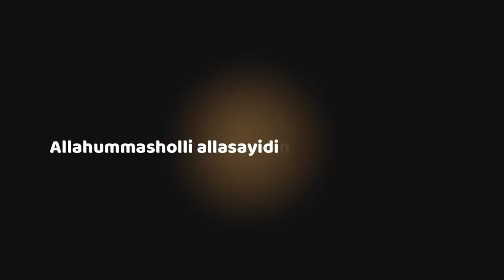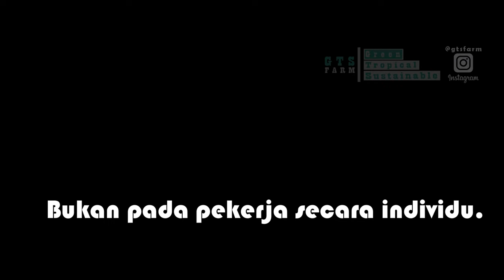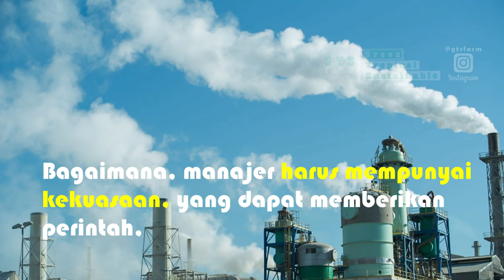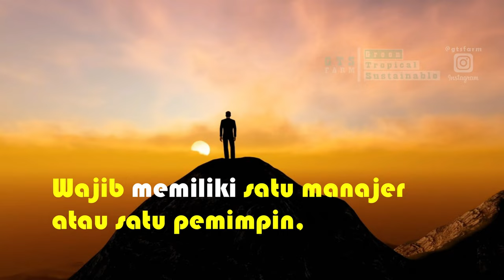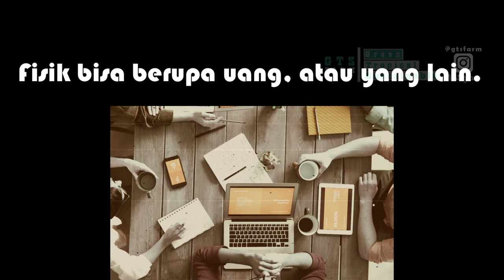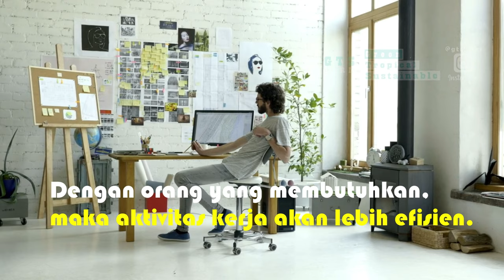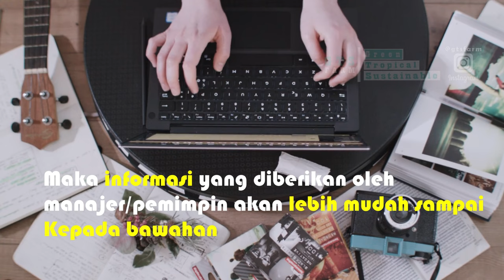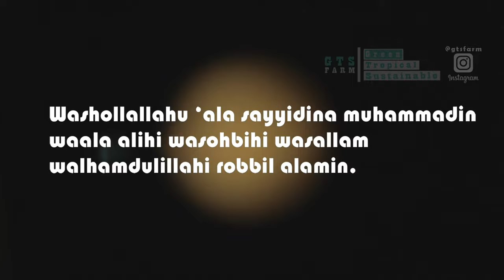14 Prinsip Manajemen Henry Fayol (1841 – 1925)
Prinsip manajemen, merupakan
dasar-dasar atau pedoman kerja
yang bersifat pokok, yang tidak boleh
diabaikan oleh setiap manajer/pimpinan.

Seorang ahli teori manajemen dan administrasi,
memperkenalkan 14 prinsip manajemen.
Ia adalah Henry Fayol (1841 – 1925)
dalam bukunya yang berjudul

“Administration Industrielle et Generale”.